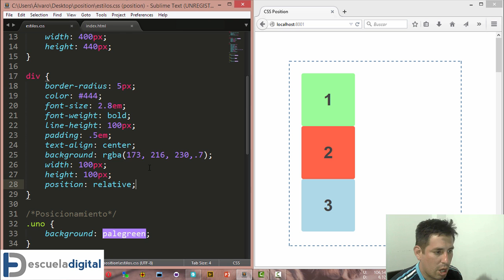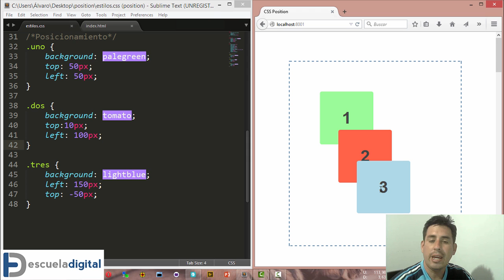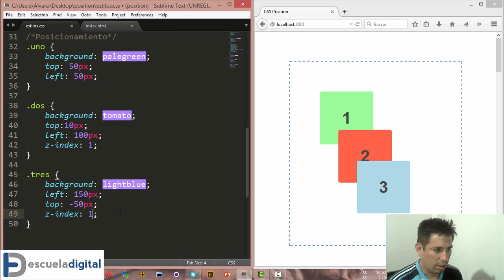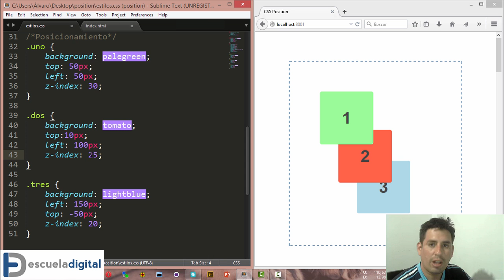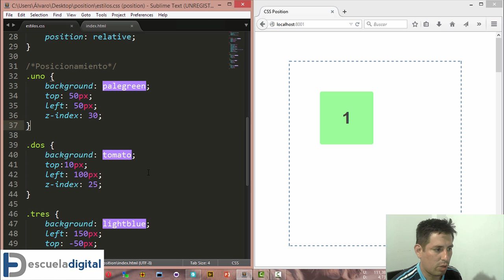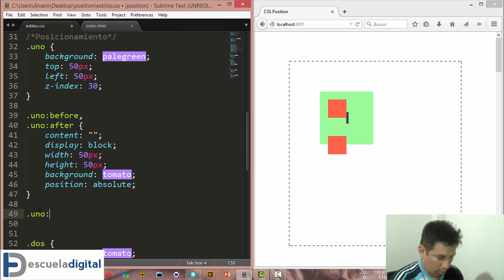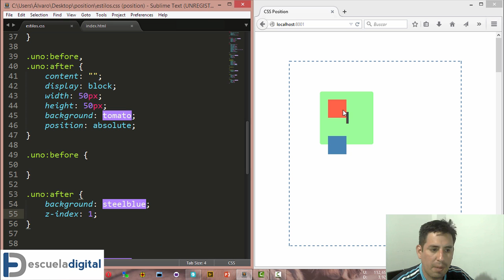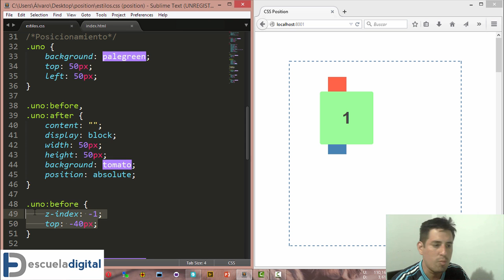Curso de position en CSS (5) - Z index